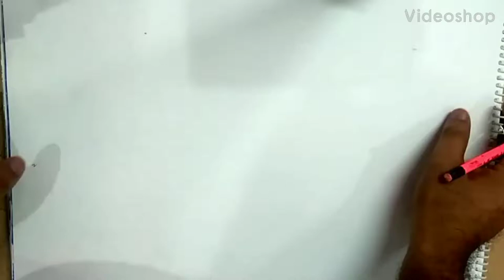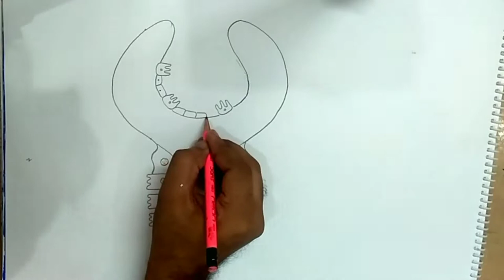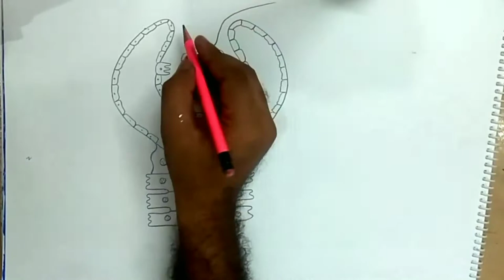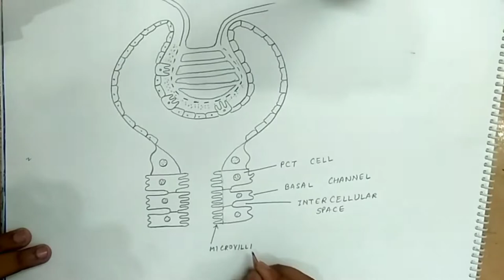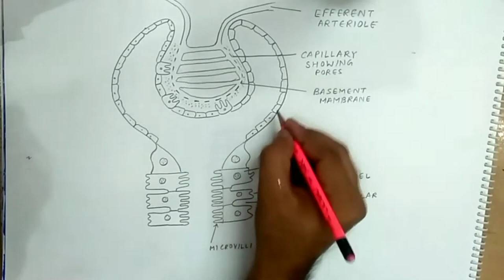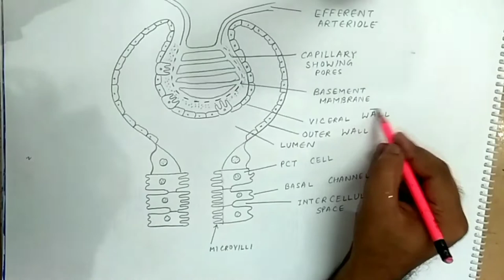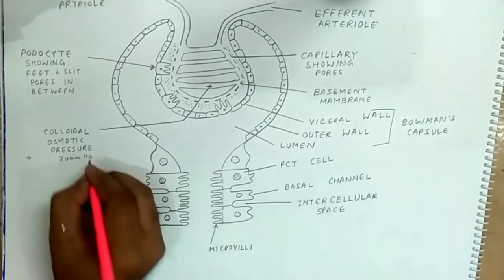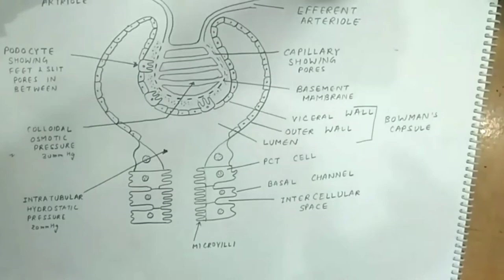how to draw bowman's capsule